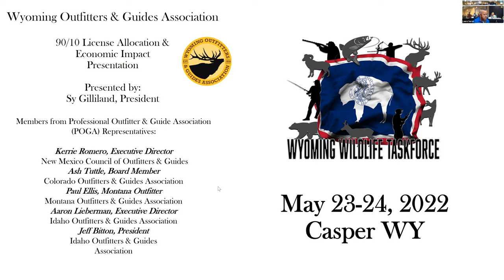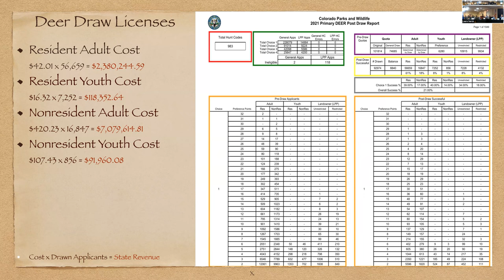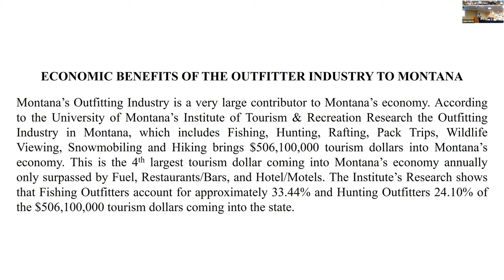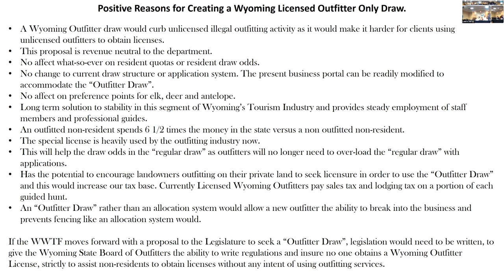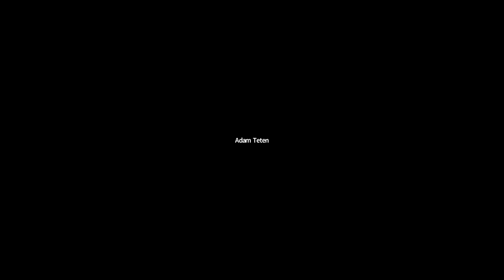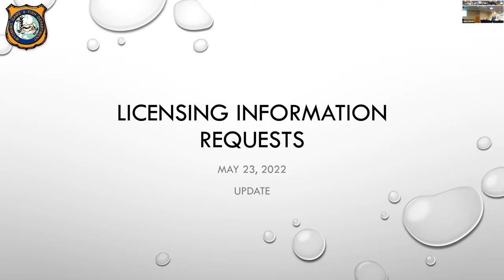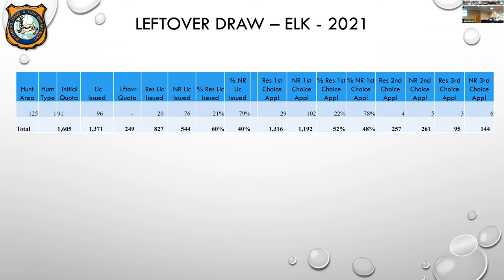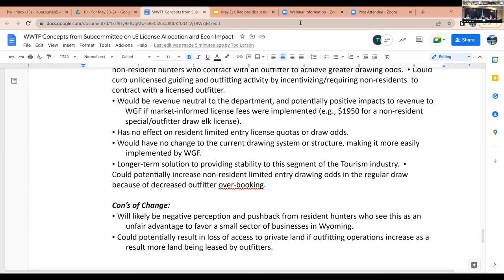Wyoming Wildlife Taskforce May 23rd, 2022 - Day 1 Recording Part 1